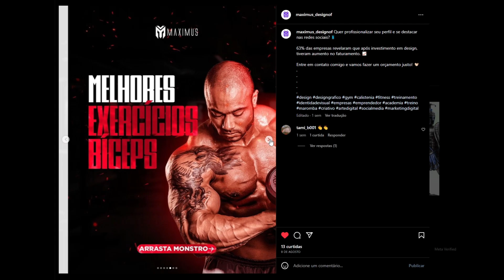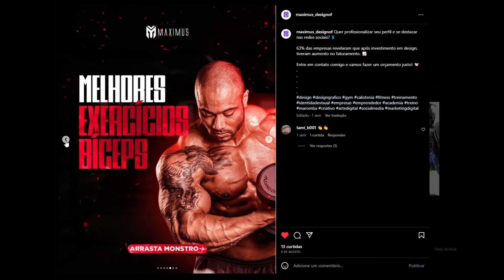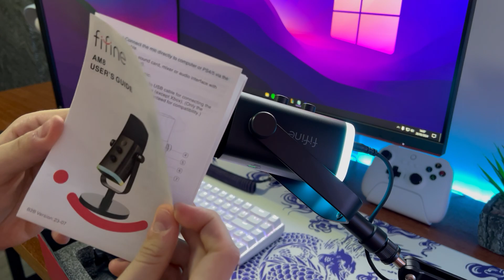O MELHOR MICROFONE DINÂMICO CUSTO BENEFÍCIO - *FIFINE AM8*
MICROFONE FIFINE AM8

Hoje eu trago um review comparativo do que pode ser considerado o melhor microfone dinâmico pro seu dinheiro valer a pena: Fifine AM8

► SETUP:
Monitor Principal
Monitor Secundário (nova versão)
Monitor/TV 4k (Outro modelo, porém excelente!)
Microfone FIFINE A8
Mouse Superlight
Aria XD7
Teclado z686
Fita Led
fone kz edx pro
Braço articulado monitores (Custo benefício)
Braço articulado monitores (Pistão):
Suporte para Headset
Plantinhas Artificiais:
Echo Dot (3ª Geração):
Echo Dot (4ª Geração)
Smart Lâmpada Wi-Fi

Processador Ryzen 7 5700x
Memoria ram ASGARD 3200
CPU Cooler Gammax 400 V2 RED
Placa mãe B450m (com custo benefício melhor)
SSD Lexar 128GB
SSD nvme 1TB aliexpress
SSD nvme 1TB Brasil
Placa de video RTX 3070 Asus
Fonte Corsair RM1000X 80 Plus Gold

► Créditos das Músicas:
- Amess x Jisatsu -  Saturn